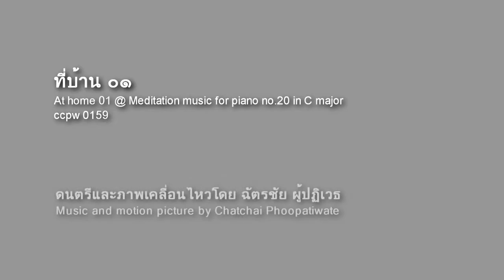0159 At home 01 @ Meditation music for piano no 20 in C major